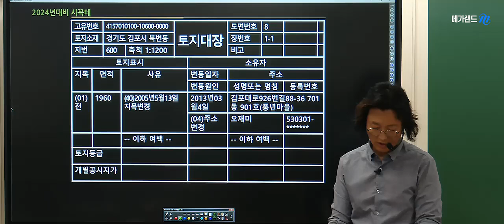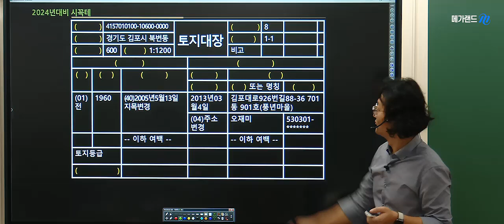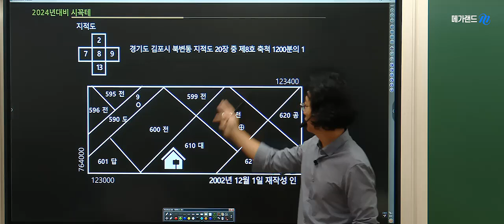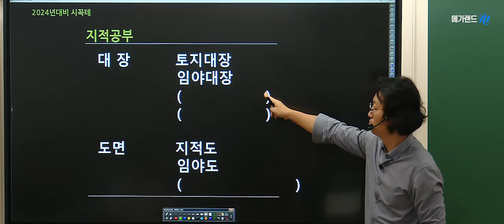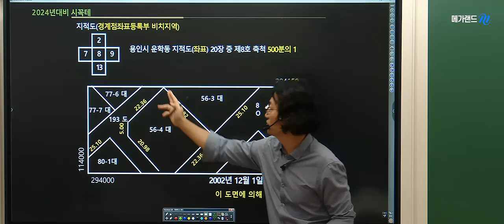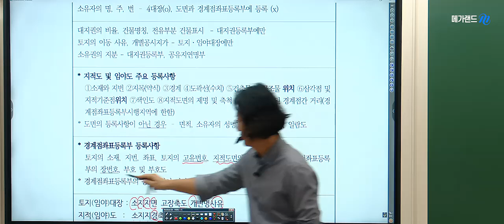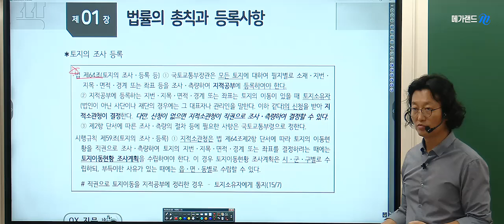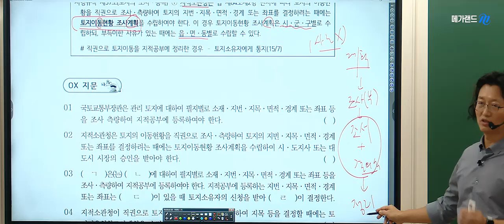[공인중개사학원 김포중앙] 🌈추석특강 신과함께! 공시법 탑티어 김병렬 교수님 One-Day특강-시.꼭.테 🎀지적법 맛보기 (총10강 완성)🧡족집게100선-9월19일(목)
🌈2024 김병렬교수님의 [마무리특강] 상세보기-

🌈2024 김포중앙의 [추석특강 신과함께] 상세보기-

[공인중개사학원 김포중앙] 🌈공시법 열.공.시 김병렬 교수님의 One-Day 특강 - 공시법 시.꼭.테🎀열공시 김병렬교수의 마무리특강 STEP1 [공시법 시.꼭.테.]